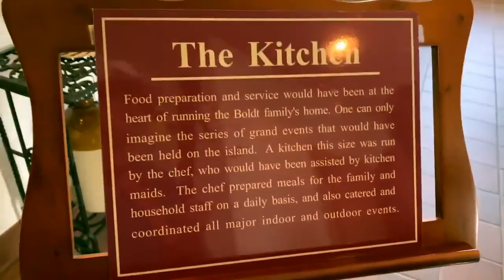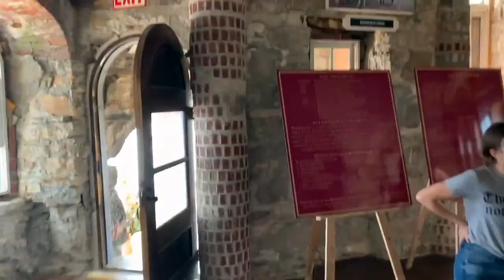Boldt Castle on Heart Island - Take a tour and learn about this BEAUTIFUL love story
in this video we visit the Thousand Islands and tour Boldt Castle on Heart Island.  Watch as we take a tour of lovely castle and hear about this beautiful love story.

We visited Boldt Castle last year.  The castle is on Heart Island - in the Thousand Islands.  Actually, no one ever resided in the castle, as the building was stopped when the builder's wife passed away.  This is a beautiful castle and a beautiful love story.